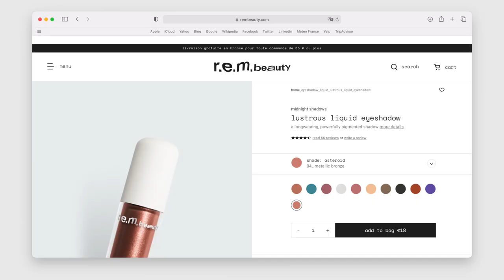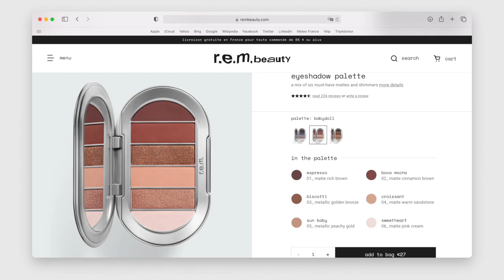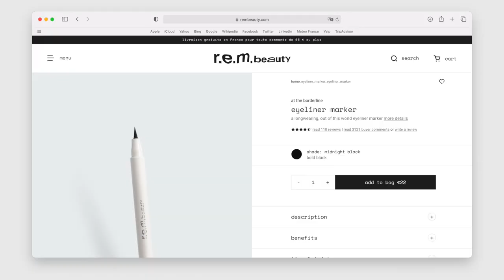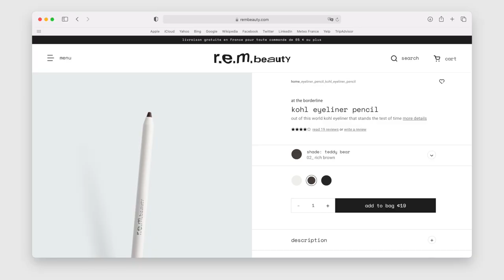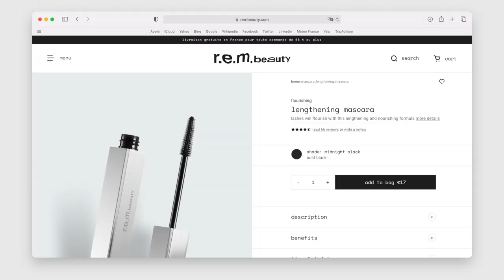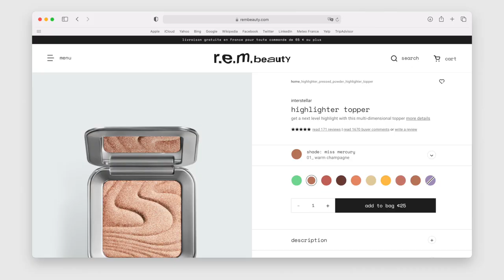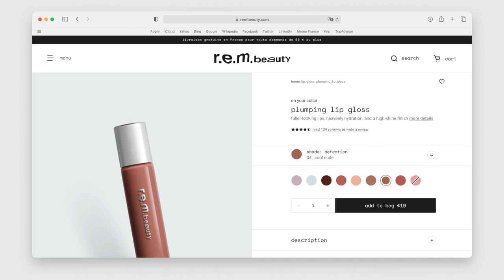JE TESTE LA MARQUE REM BEAUTY (mouais) | Andie Ella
On se retrouve pour un nouveau crash test makeup 💕✨

Andie✨